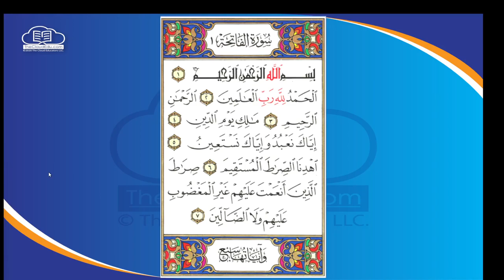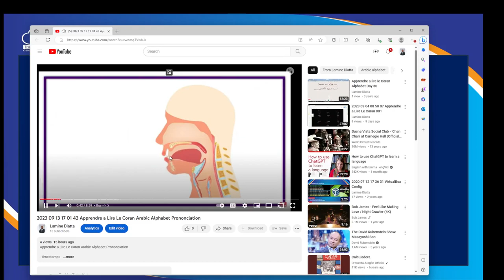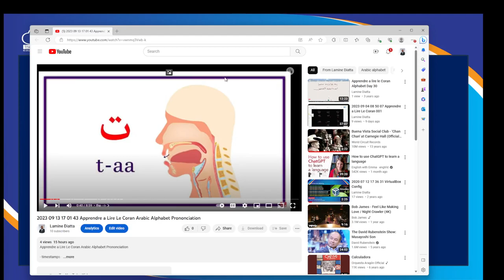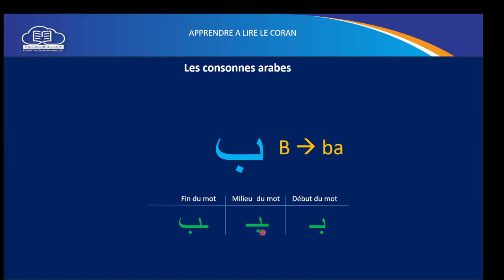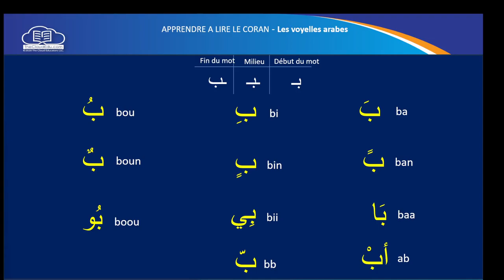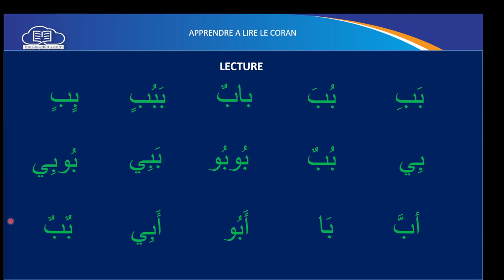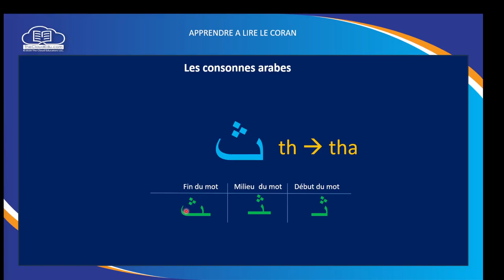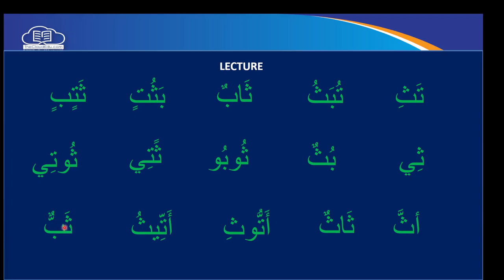2023 09 14 15 49 40 Apprendre a Lire Le Coran 003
- timestamps -

00:00 - start
00:00 - Fatiha
01:40 - Lecture
05:23 - ta
10:45 - Lecture
19:39 - ba
20:41 - Lecture
24:39 - Lecture
26:23 - Tha
27:13 - Lecture